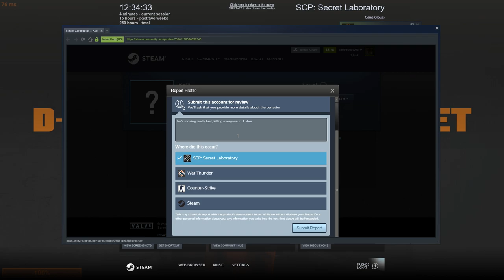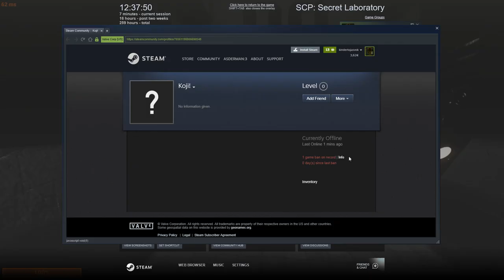Cheating in SCP: Secret Laboratory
I find it hilarious that people are cheating in these kinda video games... At least he got banned ASAP.
(at the report killing everyone in 1 shot isn't true, i didn't know that he had no bullet spread cheat too, that's why I thought it)